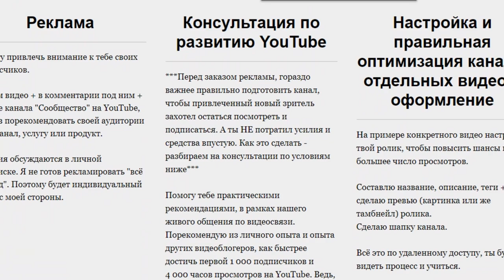Самые сильные девушки в воркауте на турнике? Они зашли слишком далеко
► Телеграм с дополнительной информацией к видео

Если тебе интересно:
- Сотрудничество
- Помощь в развитии твоего Ютуб канала
- Воркаут программы
- Авторская книга: "7 типичных ошибок новичка в WORKOUT-е. Питание и тренировки"

Сюжет о том, чем удивляют самые яркие Девчонки в Воркауте на турниках и брусьях? Страшная сила! Все больше спортсменок приходит в калистенику, но эти девчонки лучшие. Посмотрим на их трюки и выясним на каком уровне они, сравнивая с парнями.

Привет, телостроители, это Владерович !

В выпуске разберем лучших воркаут атлетов среди девушек. 13 героинь выпуска умеют динамику: х-вылет, обороты на турнике, сальто и прочие элементы. Они из разных стран и каждая лучшая в своем стиле и элементах.

Практикуют базу воркаута, подтягиваются на турнике и отжимаются на брусьях в силовом стиле с дополнительным весом. Некоторые девушки делают и статику, фул планш, широкий горизонт, передний вис и балансы на руках. В общем, скучно не будет.

Тайм-коды:
00:00 Обзор 13 лучших девушек в воркауте
00:24 Таня Чумакова первая сделала выход принца на 2 руки
1:19 Китаева Наташа, занимала 2 место на чемпионате мира по воркат, участница команды Mutant Clan
2:24 Богдана Ковальчук, стритлифтинг и база на выносливость в воркауте
3:00 Даша Чепига, первая среди девушек участница команды Bar-Barians
3:39 Сара Гарсиа умеет широкий планш, почти самолет
3:55 Наталья Модзилевска чемпионка мира по воркаут 2018
4:33 Силен из Бразилии 12 лет, она умеет горизонт и передний вис на 1 руке
5:08 Мари делает фул планш
5:40 Мэлани Дрисен одна из лучших во фристайле в динамике
6:59 Малин из Швеции удивляет на турниках
7:26 Девушка Ирис хороша в динамике на и базе, делает выход на 2 на кольцах
7:48 Андреа из Италии фотомодель и тренируется в калистенике
8:13 Жасмин хороша в динамике и балансах в стойке на руках
8:35 Резюме

Авторские материалы.
Источники. Source:

Видео. Video. Footage Credit:
Instagram Search:

Фото. Photos:
Google Search Free

► А пока рекомендую к просмотру плейлисты:
воркаут обзоры об уличных тренировках и калистенике
моя трансформация тела в калистенике с 2011 года